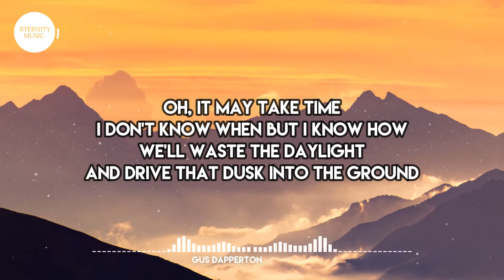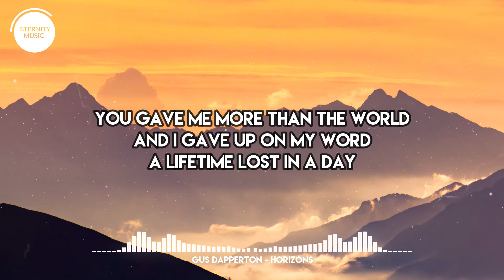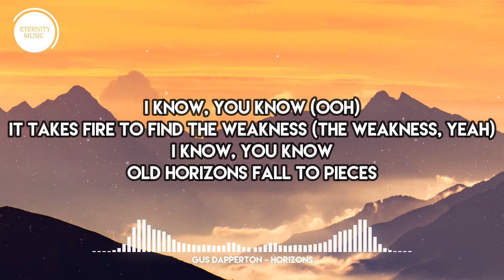Gus Dapperton - Horizons (Lyrics) | Oh, it may take time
🎤 Lyrics:
[Verse 1]
Oh, it may take time
I don't know when but I know how
We'll waste the daylight
And drive that dusk into the ground

[Pre-Chorus]
All we ever had on paper was a wild imagination
All we ever had to wager was my wild human nature

[Chorus]
I know, you know
It takes fire to find the weakness
Old horizons fall to pieces

[Verse 2]
A burning gravesite
I don't know them but I know how
I could erase mine
Turn my condition upside down

[Bridge]
You gave me more than the world
And I gave up on my word
A lifetime lost in a day
When you dug up all the dirt
I never meant it to hurt
The former caused us to fray

[Chorus]
Old horizons fall to pieces (To pieces, yeah)

[Outro]
I know, you know (Ooh)
It takes fire to find the weakness (The weakness, yeah)